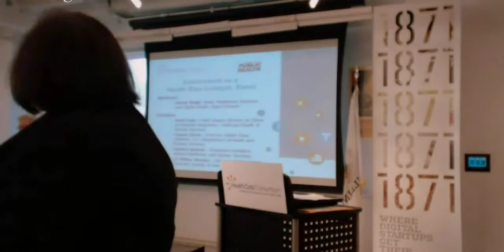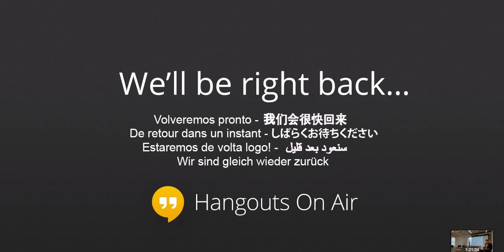Government as a Catalyst Panel at Making Public Health Data Work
Government at a Catalyst Panel at the Making Public Health Data Work event.